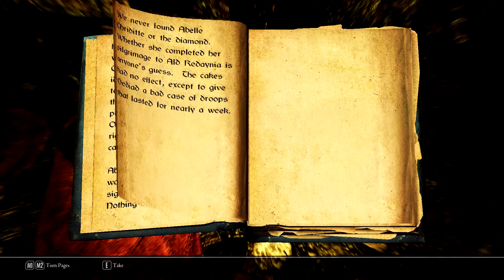Let's Play Skyrim Chapter 1 Episode 6- Eldawine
Mods used in this video:

+Alternate Summoning Visuals
+Unofficial Dragonborn Patch
+Amazing Follower Tweaks-no friendly spell damage
+aMidianBorn Book of Silence
+Animated Clutter
+Animated Dwemer Lift Load Doors
+Apophysis Dragon Priest Masks
+Audio Overhaul for Skyrim 2
+Better Circlets HQ V1o1
+Better Stealth AI for Followers - No Torch while Sneaking
+Bigger Better Sun
+Black Horse Courier Reborn
+Book Covers Skyrim
+BVFE - Better Vampire Fangs and Eyes
+BVFE - Serana and Family
+Clear Skies Fix
+Clothing and Clutter Fixes-Interesting NPCs patch
+Combat Evolved
+Concentrative Fire and Frost Shouts for Player
+Convenient Horses
+D13 Faster GET UP STAND UP animation vanilla friendly
+Daedra of Coldharbour
+Dawn of Skyrim Collection
+Deadly Combat - Deadly Combat 4_01
+Dovahcook - Cooking Recipes Expansion
+Elemental Dragons
+Enemy AI OverHaul---Revenge Of the Enemies---No Scripts Version
+Enhanced Lights and FX
+Equipping Overhaul
+ETHEREAL CLOUDS
+Extended UI
+Face to face conversation
+Five O Clock Shadow
+Follower Commentary Overhaul - FCO
+Footprints
+Frostfall - Hypothermia Camping Survival-Travel Cloak Texture
+Guard Dialogue Overhaul
+Harvest Overhaul
+Herbal Tea
+Hold Border Banners
+Holidays
+Holidays ETaC Patch
+HQ Paper
+IMAGINATOR - Visual Control Device for Skyrim
+Immersive Armors
+Immersive College of Winterhold
+Immersive Fallen Trees Mod
+Immersive Horses
+Immersive HUD - iHUD
+Immersive Laundry
+Enhanced Blood Textures
+Immersive Patrols
+Immersive Weapons
+iNeed - Food, Water and Sleep
+Interesting NPCs
+Jaxonz Utilities
+LeanWolf's Better-Shaped Weapons - All in One Installer
+Lore-Based Loading Screens
+Main Font Replacement
+moreHUD
+Morskom Estate
+Morskom Estate-CoT Patch
+Musical Lore (Soundtrack Mod By Nir Shor)
+Nightingale Prime HD
+No Combat Boundaries and Unofficial Encounter Zone Patch
+RaceMenu
+Real Bows
+Real Shelter - Full Release
+Realistic Aspen Trees
+ShowRaceMenu Precache Killer
+Simple Crosshair
+SKY CITY - Markarth Rising
+SkyFalls and SkyMills - Animated Distant Waterfalls and WindMills
+Skyrim Bridges
+Skyrim High Definition LODs - Dark LOD Textures
+SkySight Skins - Ultra HD 4K and 2K - Male Textures
+Smoking Torches
+Smoking Torches and Candles
+Solstheim Climate Overhaul for Dragonborn
+Supreme and Volumetric Fog
+Supreme Storms
+The Dance of Death - A Killmove Mod
+SkyUI
+The Skyrim Distance Overhaul Beta (S.D.O.)
+Thundering shouts
+Trade Routes
+True Circlet Gems
+True Storms - Thunder and Rain Redone v1.5
+Unique Uniques
+Unofficial High Resolution Patch
+Vivid Landscapes - All in One
+Warmonger Armory
+Warmonger Armory DLC
+Warmonger Armory Leveled Lists
+Watercolor for ENB and Realistic Water Two
+Wearable Lanterns
+YY Anim Replacer - Mystic Knight
+【Skeleton】XP32 Maximum Skeleton Extended
+PerMa Compatibility and PaMa Patches
+3rd Person Animation Mod - Run Forward with Bow
+NMUBS All-In-One NMM BAIN
+Coverwomen look 1
+Coverwomen look UNP
+Sofia - The Funny Fully Voiced Follower
+Nock to Tip
+Frostfall - Hypothermia Camping Survival
+Nock to Tip Compatabilty Patches
+Expanded Towns and Cities
+Morskom Estate-
+Immersive detection of NPC
+Localized Thieves Guild Jobs
+aMidianBorn Book of Silence - Content addon
+Better Fast Travel - Carriages and Ships - Overhauled
+Perma fixes
+Perkus Maximus - Maximum Perk Overhaul
+Populated Dungeons Caves Ruins v.1.07
+Unique Border Gates IDE patch